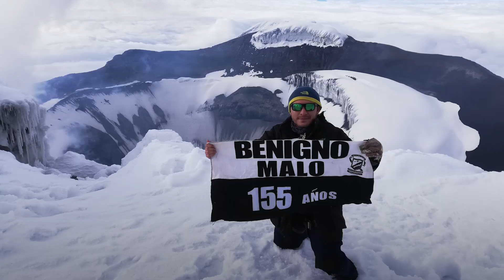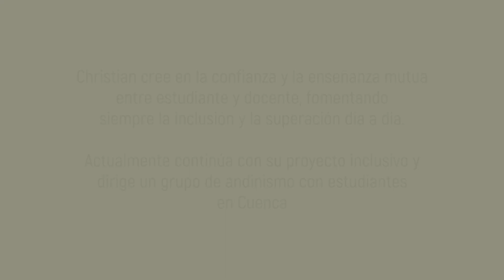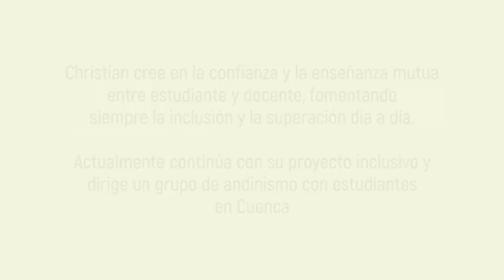Maestros que inspiran - Christian Pineda (Cuenca)